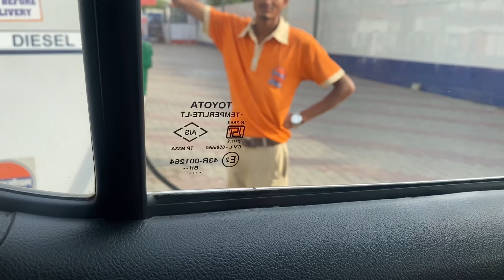Suit ki kari dher sari shopping saas bahu ne ||नन्हे मेहमान के welcome की तैयारी शुरू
Video upload on 21 april 2022

Firse taiyari shuru🥰 saas bahu milke kr re hai kiski shopping😇